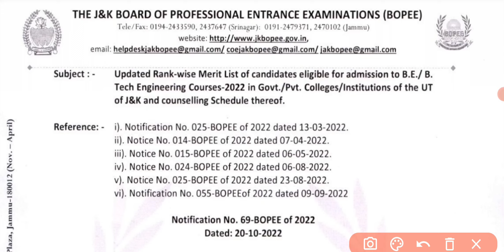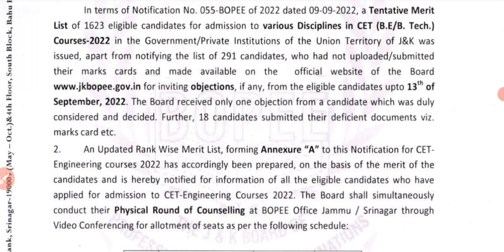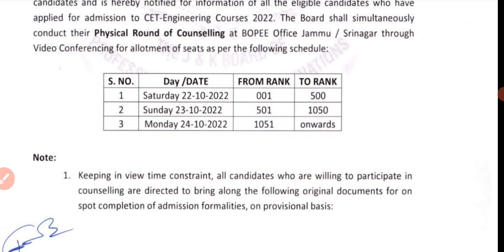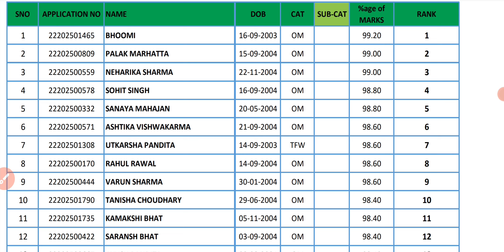JKBOPEE FINALLY RELEASES MERIT LIST & COUNSELLING SCHEDULE FOR ADMISSION TO BE/B-TECH ENGINEERING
download full notice 👆 👆👆

jkbopee 2022 admission to jkcet engineering courses
btech engineering courses